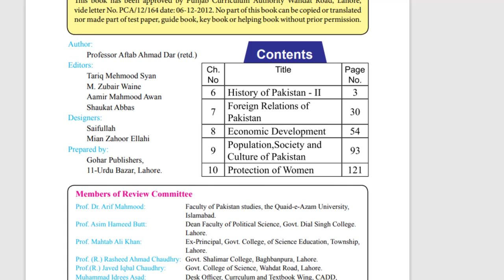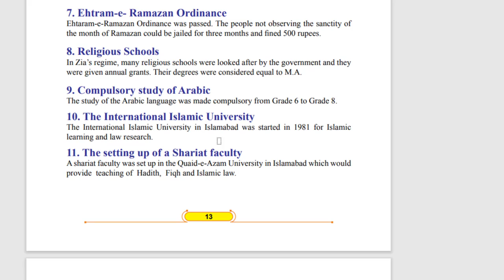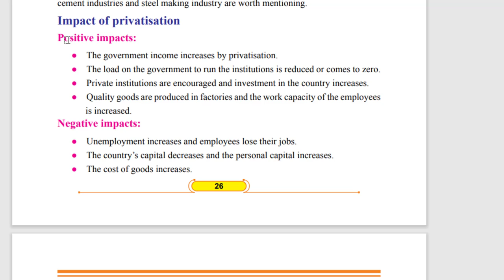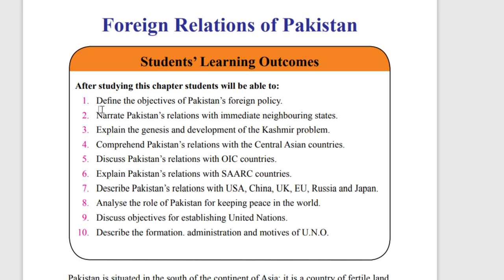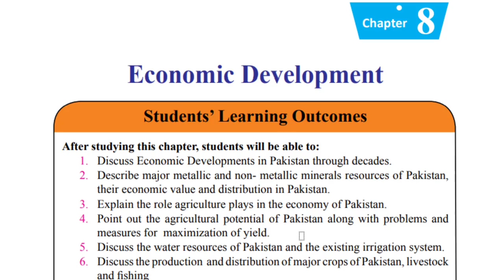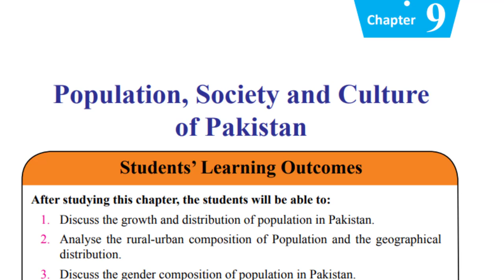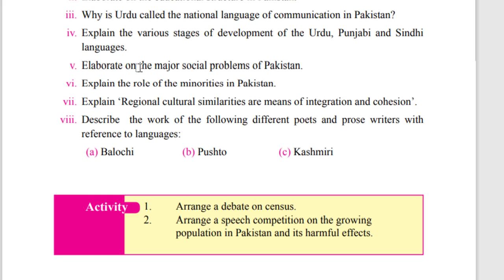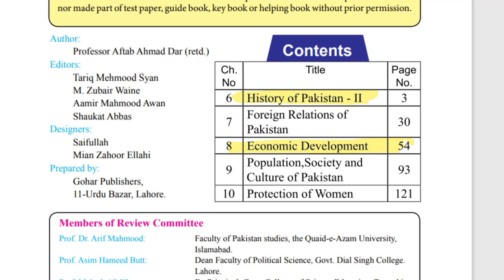Pakistan Studies 10 English Important Questions |Federal Board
Pakistan Studies 10 Urdu Model Paper |Federal Board
Pak studies class 10 model paper 2022 fbise || guess papers 2022 Pak studies 10th class fbise

S𝐋𝐎𝐬 𝐁𝐚𝐬𝐞𝐝 𝐌𝐨𝐝𝐞𝐥 𝐏𝐚𝐩𝐞𝐫 & 𝐆𝐮𝐞𝐬𝐬 𝐏𝐚𝐩𝐞𝐫 𝐌𝐮𝐭𝐚𝐥𝐢𝐚 𝐏𝐚𝐤𝐢𝐬𝐭𝐚𝐧 𝟵𝐭𝐡
𝑭𝒐𝒓 𝑨𝒍𝒍 𝑩𝒐𝒂𝒓𝒅𝒔 𝒐𝒇 𝑷𝒂𝒌𝒊𝒔𝒕𝒂𝒏 For Session-2️⃣0️⃣2️⃣2️⃣
𝗥𝗲𝗳𝗼𝗿𝗺𝘀 𝗶𝗻 𝗘𝘅𝗮𝗺𝗶𝗻𝗮𝘁𝗶𝗼𝗻 𝗦𝘆𝘀𝘁𝗲𝗺 & 𝐒𝐋𝐎𝐬 𝐁𝐚𝐬𝐞𝐝 (𝟐𝟎𝟐𝟐)
𝐅𝐞𝐝𝐞𝐫𝐚𝐥 𝐁𝐨𝐚𝐫𝐝 𝐄𝐱𝐚𝐦𝐢𝐧𝐚𝐭𝐢𝐨𝐧 𝟐𝟎𝟐𝟐 𝐔𝐧𝐝𝐞𝐫 𝐅𝐁𝐈𝐒𝐄 (𝐍𝐞𝐰 𝐄𝐝𝐢𝐭𝐢𝐨𝐧)
(𝟐𝟎𝟐𝟐 کے نئے نصاب اور نئے امتحانی ریفارمز کے عین مطابق)

class 10 pak study new model paper 2022 fbise || solved model/guess paper pak study federal board
pak studies past papers 10th class 2020,
pak studies past papers 10th class in english,
pak studies past papers 10th class faisalabad board,
past paper of pak study 10th class 2020,
pak studies past papers 10th class 2020 gujranwala board,